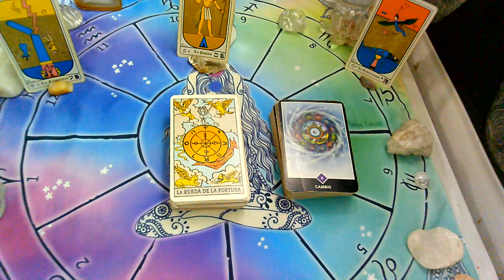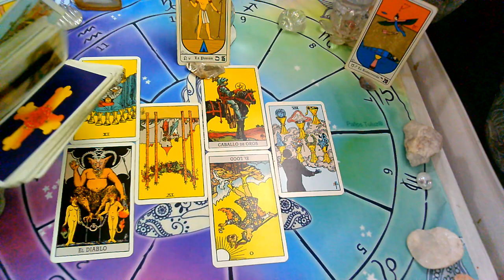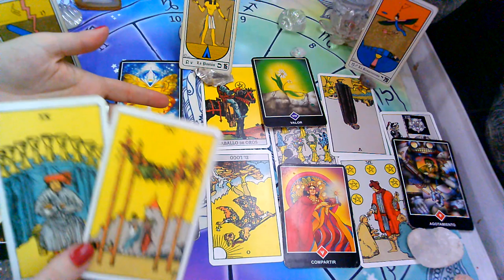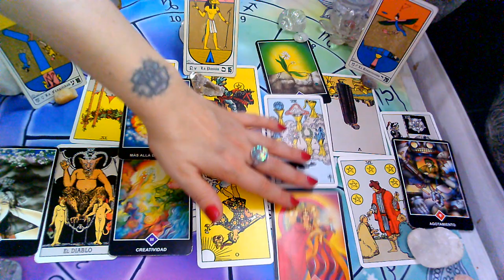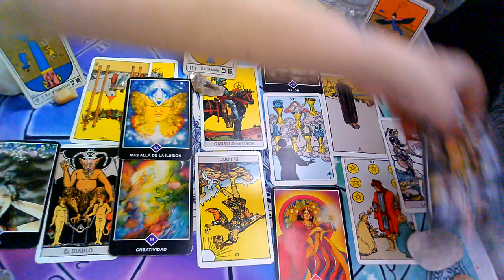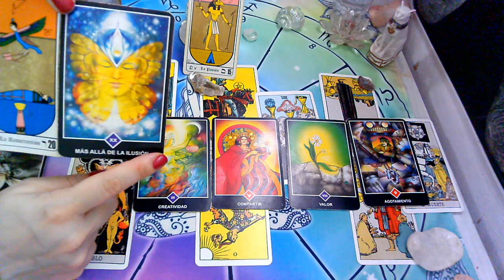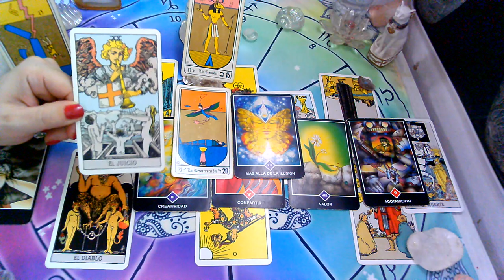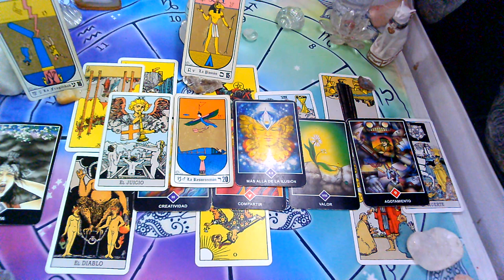DICIEMBRE🎂*SAGITARIO*🎁♐😍"PERSONA ESPECIAL, EX PAREJA" Que siente?Que piensa?Que hará?(1ra Quincena)